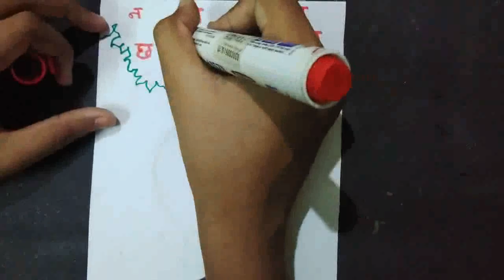HINDI DAY 2022 EASY POSTER/HOW TO DRAW HINDIDAY POSTER/VISHWA hindidiwas POSTER FOR BEGINERS/JAN10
WORLD HINDI DAY EASY POSTER/HOW TO DRAW HINDIDAY POSTER/VISHWA HINDI DIWAS POSTER FOR BEGINERS/JAN10

विश्व हिन्दी दिवस प्रति वर्ष 10 जनवरी को मनाया जाता है। इसका उद्देश्य विश्व में हिन्दी के प्रचार-प्रसार के लिये जागरूकता पैदा करना तथा हिन्दी को अन्तरराष्ट्रीय भाषा के रूप में पेश करना है। विदेशों में भारत के दूतावास इस दिन को विशेष रूप से मनाते हैं। सभी सरकारी कार्यालयों में विभिन्न विषयों पर हिन्दी में व्याख्यान आयोजित किये जाते हैं। विश्व में हिन्दी का विकास करने और इसे प्रचारित-प्रसारित करने के उद्देश्य से विश्व हिन्दी सम्मेलनों की शुरुआत की गई और प्रथम विश्व हिन्दी सम्मेलन 10 जनवरी 1975 को नागपुर में आयोजित हुआ था इसीलिए इस दिन को 'विश्व हिन्दी दिवस' के रूप में मनाया जाता है।

विश्व हिन्दी दिवस का उद्देश्य विश्व में हिन्दी के प्रचार-प्रसार के लिये जागरूकता पैदा करना, हिन्दी को अन्तरराष्ट्रीय भाषा के रूप में पेश करना, हिन्दी के लिए वातावरण निर्मित करना, हिन्दी के प्रति अनुराग पैदा करना, हिन्दी की दशा के लिए जागरूकता पैदा करना तथा हिन्दी को विश्व भाषा के रूप में प्रस्तुत करना है।

hindi diwas drawing,hindi diwas poster,hindi divas drawing,hindi divas poster,hindi diwas drawing for beginners,hindi diwas drawing for kids,hindi day drawing,hindi day poster